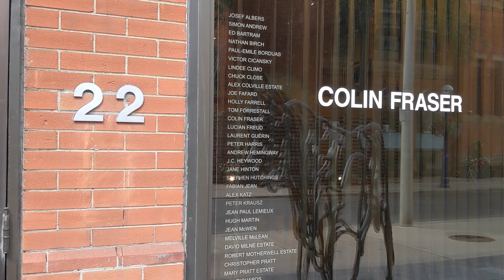Colin Fraser, "Swedish Sky", July 10 - September 4, 2021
COLIN FRASER
"Swedish Sky"
 New Paintings
 Mira Godard Gallery

Swedish guitarist Oskar Axerup plays Gammal Fäbodpsalm.
Soundtrack produced by Siccas Guitars GmbH for the Siccas Guitars YouTube channel.